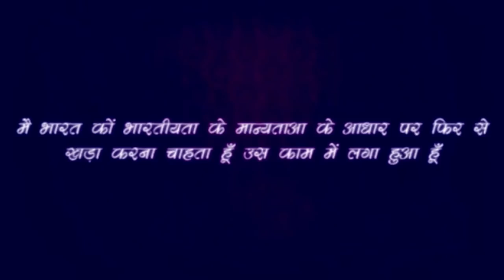अनेक रोगों की है ये एक दवा.... ये जान गए तो हो जाएँगी ये सभी बीमारी ठीक - Rajiv Dixit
list=PLCRi6q54Ho2xPC_EWYr2FMn5jv6NtoXNc